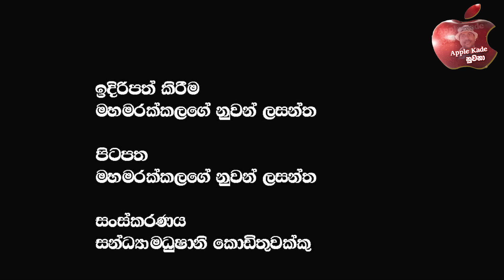දේශබන්දු පොලිස්පති හරහා ආගම්වාදී ගැටුමක්@applekadenuwana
🔴ශ්‍රි ලංකන් ක්‍රිකට් අපට අවශ්‍ය නෑ ඉඟුරු දීලා මිරිස් ගන්න | මට බාර දුන්නොත් මාස 6න් ක්‍රිකට් හදනවා. @applekadenuwana